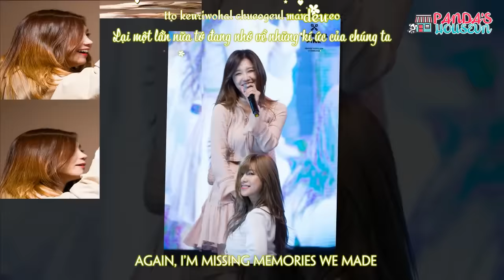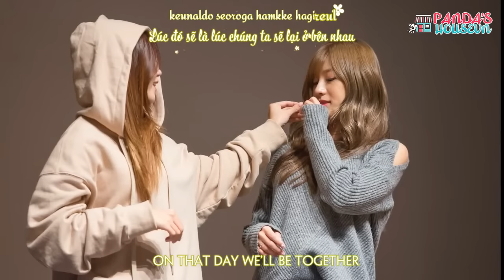[Vietsub+Engsub+Kara][Panda's HouseVN] That Spring, This Autumn @Dear - Eunji & Hayoung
Vietsub That Spring, This Autumn Eunji Hayoung
Vietsub That Spring, That summer @Dear - Apink Eunji Hayoung
[Vietsub+Engsub+Kara][Panda's HouseVN] That Spring, That autumn @Dear - Eunji & Hayoung
Apink (에이핑크) – That Spring, That autumn

1. Dear
2. Star's Star
3. Miss U
4. No No No( Ballad Ver)
5. Only One( R&B Ver)
6. LUV( Ballad Ver.)
7. Ordinary Thing
8. Lost Pieces
9. That Spring, This Autumn
10. Mr Chu( Inst)
11. Fairytale-Like Love(Inst.)
12. April 19( Inst.)